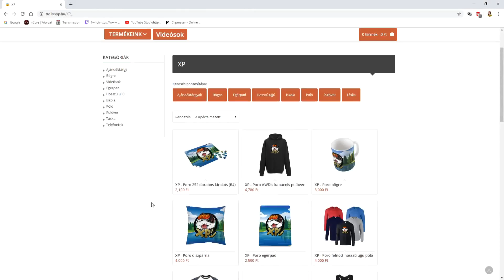ÍGY IDÉZZ FEKETE LYUKAT A MINECRAFT-BAN! 😱